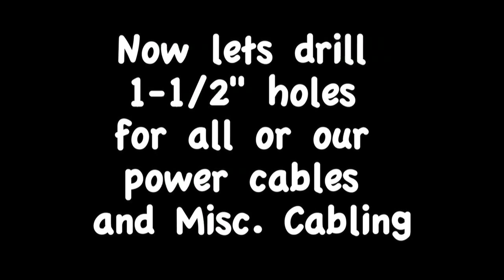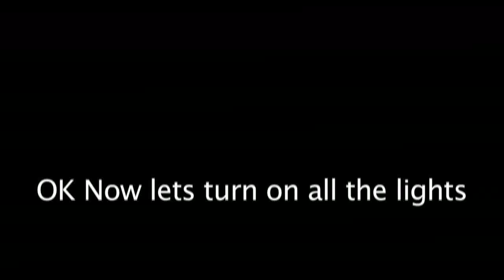Ikea Besta/Framsta - Wall Mount Entertainment Center Assembly Part 4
This is the end. DO NOT BUT THE MUSIC IT IS A SCAM. THEY ARE CLAIMING COPY RIGHTS TO MUSIC THAT WAS FROM GARAGE BAND LOOPS.

This covers the drilling of the holes and running of the wiring. (NOTE: don't buy a cheap key hole drill bit; also buy one that is long enough to go through the thickest part you plan to drill.

Plus there are shots were I find my self fixing things I should have had right to begin with.

I have a small slide show at the end that show the end result with all the lights turned on.

*I own all rights to the content in this video. I used only Garage Band loops to create music for the back ground music in this video. I edited this video with FCE and i filmed this video with my cannon HD.